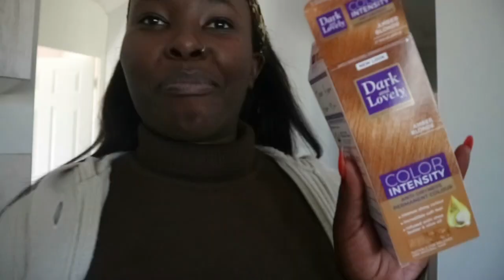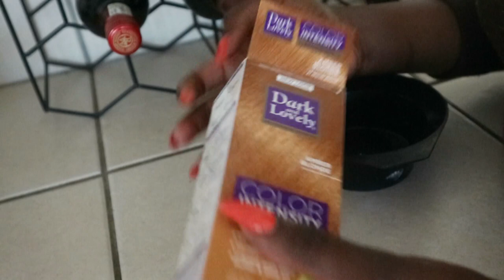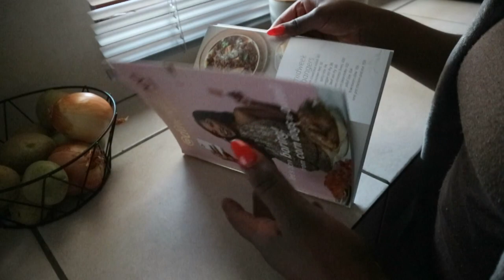Weekly Vlog 09: New Headboard | Hair Dye | Making Stuffed Chicken Fillet | Kwa Mai Mai Experience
Hi Dollz On this vlog I start by taking you guys to work with me as nail ?eyelash tech and then running errands and the assembling my headboard the following day, how stunning? I love it so much.